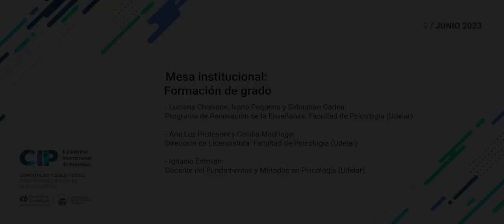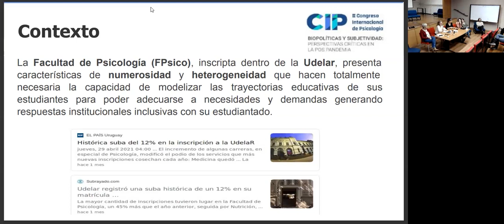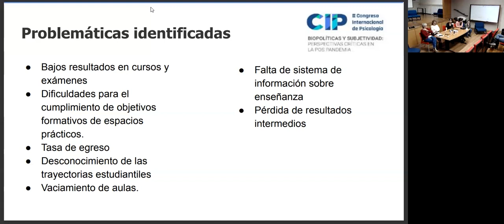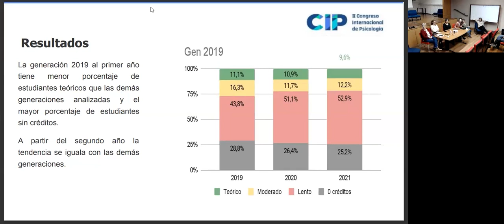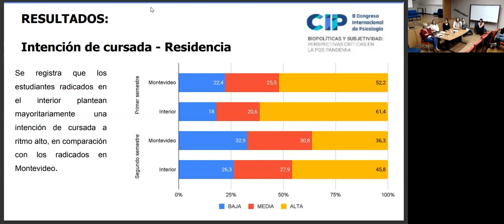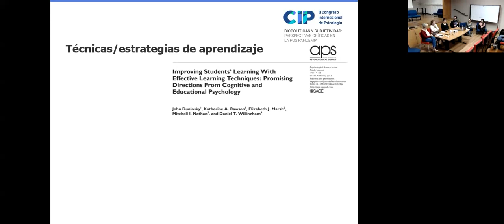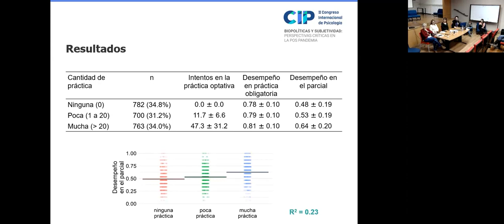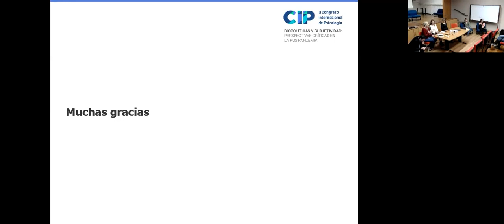II CIP: Mesa institucional Formación de grado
Diez años del Pelp’13, esbozos de un Observatorio de la Enseñanza en FP

El plan de estudios de la Licenciatura en Psicología de la Facultad de Psicología (FP) de la Universidad de la República cumple sus 10 años. La preocupación por la calidad en la formación ha reunido al Programa de Renovación de la Enseñanza (Proren) y a la Dirección de Licenciatura con el fin de potenciar acciones de monitoreo y seguimiento a efectos de instalar un Observatorio relativo a la enseñanza en la Facultad.

Durante la mesa se presentaron las siguientes ponencias:

- Presentación de resultados de un estudio realizado en torno a la intención de cursada y se lo relaciona con los perfiles de los estudiantiles y rendimiento académico en las inscripciones realizadas.
- Presentación de avances realizados en el diseño de un modelo para el estudio de trayectorias académicas de las generaciones 2017 a 2022 de la FP y su relación con el perfil sociodemográfico.
- Presentación del estudio de los dispositivos de enseñanza y su asociación con el rendimiento académico, titulada: “Los ejercicios de práctica predicen el desempeño de estudiantes universitarios en un parcial, pero ellos no lo saben”

Expusieron:
Luciana Chiavone, Ivana Pequeno y Sebastian Gadea
Programa de Renovación de la Enseñanza. Facultad de Psicología, Universidad de la República (Udelar).

Ana Luz Protesoni y Cecilia Madriaga
Dirección de Licenciatura. Facultad de Psicología, Universidad de la República (Udelar).

Ignacio Estevan
Docente del Fundamentos y Métodos en Psicología. Facultad de Psicología, Universidad de la República (Udelar).